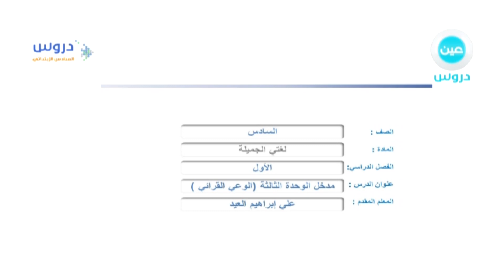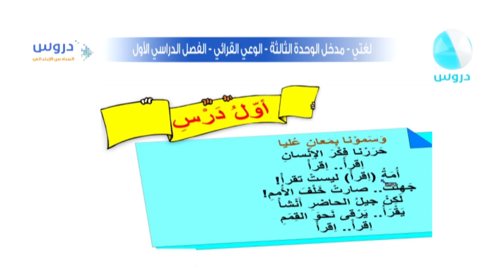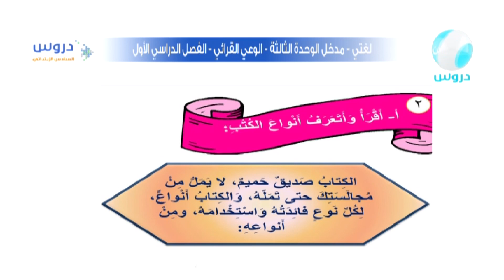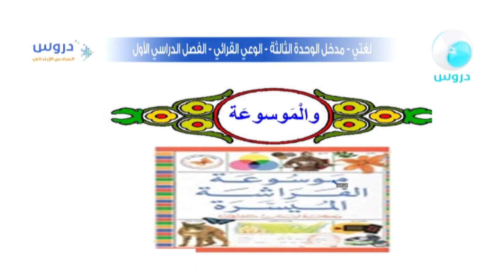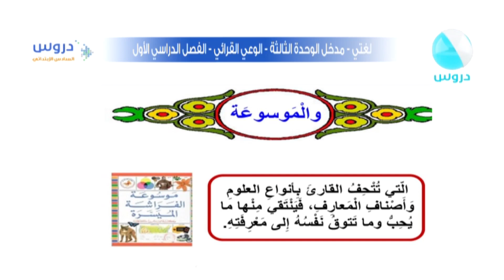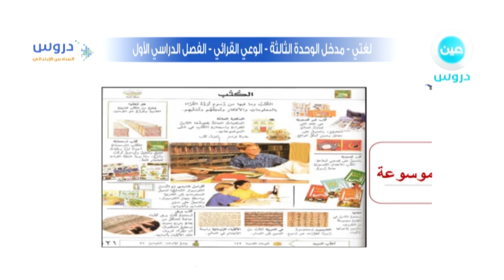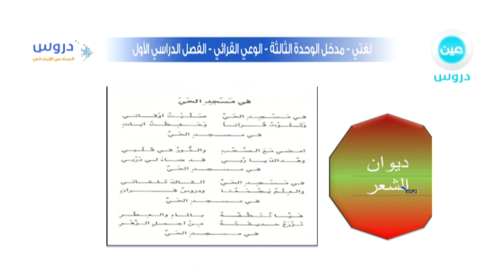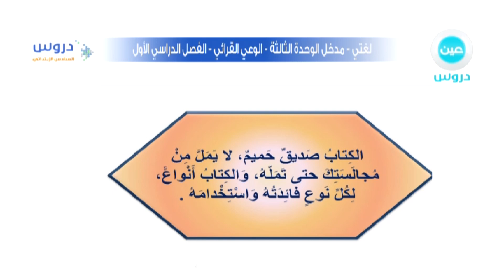السادس الابتدائي | الفصل الدراسي الاول | لغتي | مدخل الوحدة الثالثة: الوعي القرائي